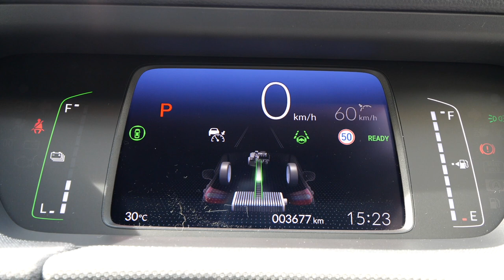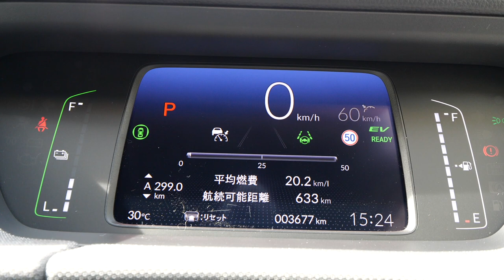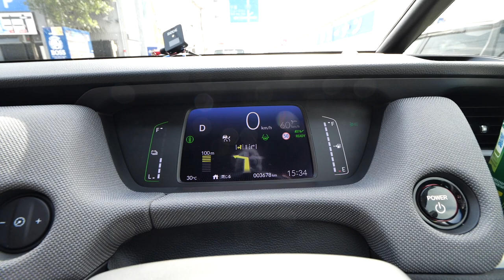新型フィットクロスターいりいろいじってみた。